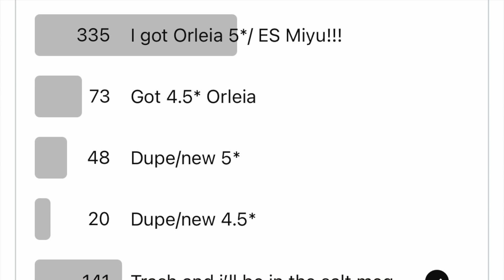[Another Eden] I Spent 4k Chrono Stones Trying to Get Orleya - JRPG Gacha Game Banner Pull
Another Eden Global's latest Apocrypha update includes the Wanderer in the Vortex Banner pull where you get a higher chance of pulling Orleya or Miyu. I spend a bunch of chrono stones. How do I go?

‘Apocalypse’ is another Eden’s serial content, and the ‘Writ of Warrant’s and Chugi’s Balance’ series, which will be added from today, will deal with a profound story in which the world of ‘Different Age’ appears. Also, along with this update, the first campaign to commemorate the 3rd anniversary of the global release of ‘Another Eden’ on January 29th is scheduled to start today. In addition, a story auto-play function that automatically advances text when the story is played is added, and the second and subsequent campaigns will be released on YouTube on the 21st.

In addition, to celebrate the global 3rd anniversary, a discount will be offered on Chronos Stones for a limited time from the 19th to the 27th, and the quantity paid as a login bonus will also increase from 20 Chronos Stones to 100 from January 19th to February 2nd. In addition, if you start the first episode of the Apocrypha ‘The Principle of Warranty and the Balance of the Cardinal’ by February 18, the medal rewards that can be achieved at the beginning of the quest will increase.

From the current 2.11.100 update to the 2.11.300 update, a campaign that triples the amount of key items obtained from some side stories and concertos such as ‘The Two Knights and the Magic Sword of Prayer: Magic of the Underground Labyrinth’ will be held. More information about the global 3rd anniversary of Another Eden and the game can be found through the official Naver cafe.

About Nona
A young girl who wandered alone in a swirling maelstrom that disrupted the laws of time. She has lost her memories and does not even remember why she was in the maelstrom, but it seems that she used to keep wandering with the sole intention of meeting someone. She is bright and full of emotion, and is quick to express her thoughts out loud. She loves all the encounters and adventures she has had on her journey and tries to cherish each and every one of them in her heart.

About Orleya
The girl who left the mountain where she was born and raised and arrived at the castle as a warrior. Her grandfather, a great hero, raised her strictly from an early age, and she is well known for her abilities, but she is extremely fearful and weak when it comes to fighting. She is also very wary of unfamiliar objects and strangers, and when she is startled, she flees in the blink of an eye with the strength she has gained from running around in the mountains.

About Miyu
The only daughter of the 7th King of Miglance. Behind her pristine appearance is also a brilliant mind, which she inherited from her father. Her skills with a sword in particular are comparable to the finest knights. Having only ever lived in the castle, she is quite sheltered.

About Noahxis
The mysterious young man who lives in the Labyrinth City Ararat. He is a friendly person and well-liked by the locals. He has a wealth of knowledge about labyrinthine exploration and exudes a somewhat intellectual atmosphere. He is friendly and caring, but occasionally shows signs of being inquisitive about Aldo. Furthermore, he never reveals his personal history, and no one can read what is in his heart.